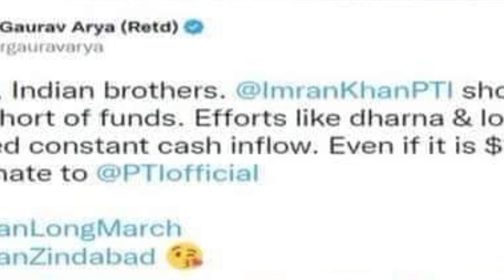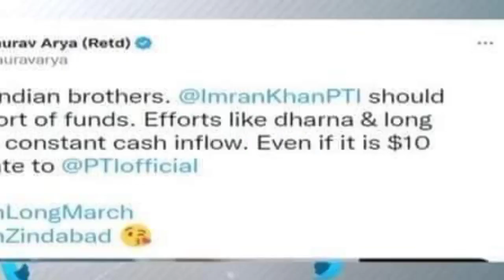Bharat Kis ko fund kar raha hai tahrike Labbaik ya tahrike Insaaf#ziainews